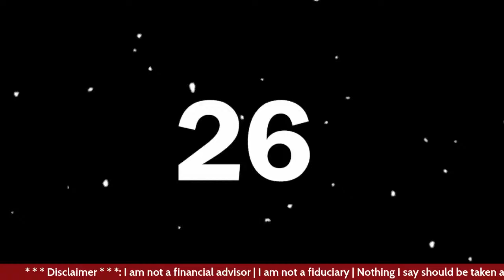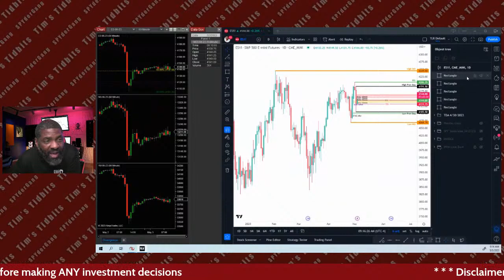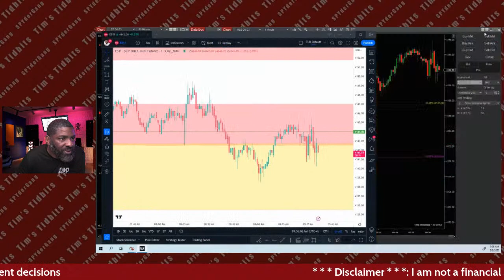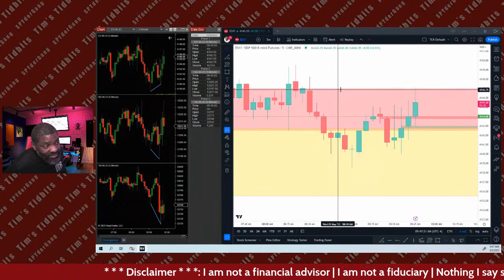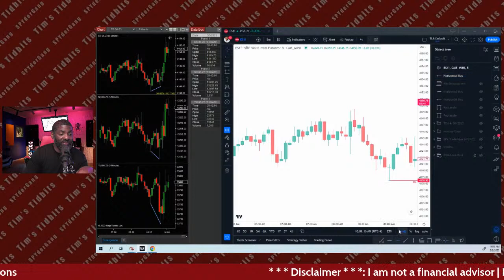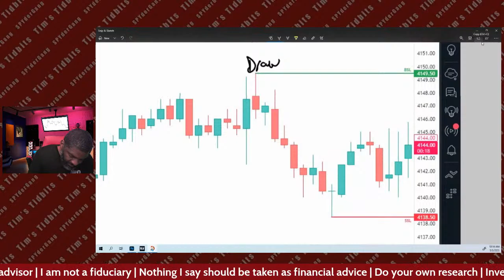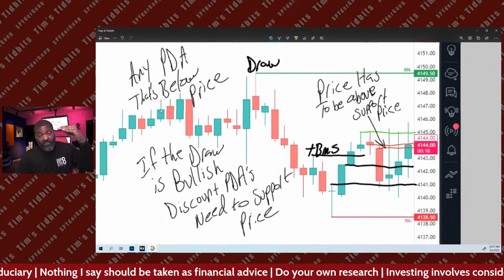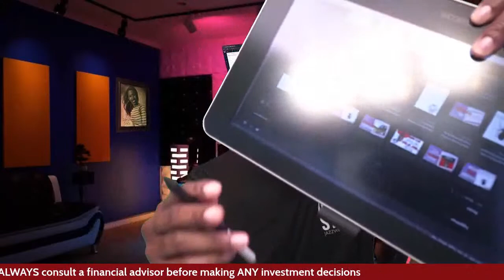Tim's Tidbits | Overnight Price Action (5/3/23)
Overnight Price Action (5/3/23) for the ES, NQ, and YM futures.

Learn Futures From The Person Who Taught Me
J The Trader's "Become A Money Machine" course

Hi, my name is Timothy Rogers, and welcome to my world where the adventures of SuperDad never stop. My goal with the revamp of my channel is to share all I know  about the stock market, investing, and trading options and futures. All for $FREE.99!!! Let's build this new Wakanda together...YEEEEAAAAHHHH